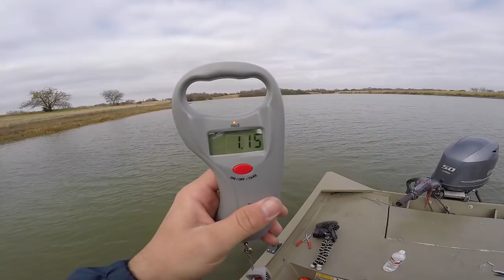This Lure ALWAYS Catches Fish!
Lettuce boy and I hit the water to rip some Texas lips! I hope you all enjoy!

Line (17lb)